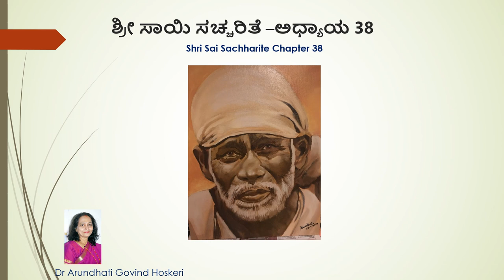Shri Sai Sachharite Chapter 38 ( ಶ್ರೀ ಸಾಯಿ ಸಚ್ಚರಿತೆ -ಅಧ್ಯಾಯ 38 ) Dr. Arundhati Hoskeri